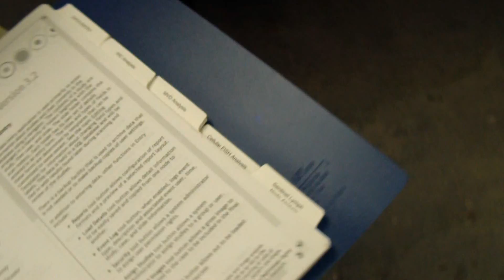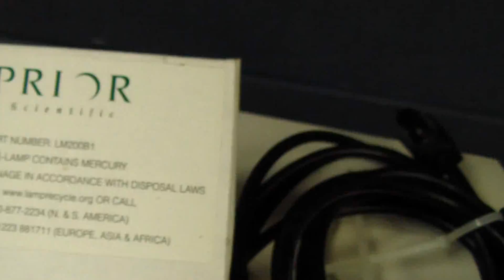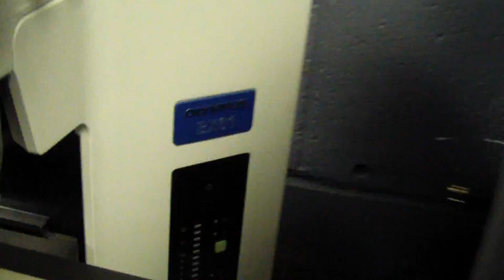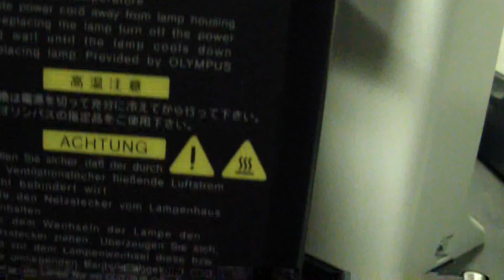Applied Imaging ARIOL w/ Olympus BX61 Microscope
OR